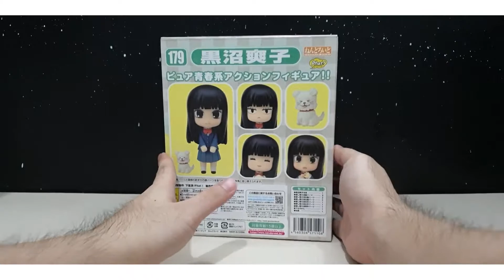Nendoroid Sawako Kuronuma Unboxing | Nendoroid 179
Hey guys!! Today is my birthday and I'm happy to share with you this holy grail Nendoroid which is Sawako Kuronuma (Kimi ni Todoke), basically she's one of the OG Nendoroids because she's #179 out of thousands of Nendoroids out there.

To make this more special, I started a custom Kazehaya because there is none. I also recreated Sawako's bun by doing some custom

00:00 INTRODUCTION
00:37 UNBOXING
01:15 SAWAKO
01:25 MONTAGE
01:50 360° VIEW
02:25 STORY TIME
03:20 CUSTOM KAZEHAYA
03:30 CUSTOM HAIR (SAWAKO)
03:39 OUTRO

"The shy yet always honest girl."

From the popular manga and anime series 'Kimi ni Todoke' comes a Nendoroid of the ever-positive main character from the series, Sawako Kuronuma!

She comes with her standard expression as well as a embarrassed expression perfect to show off her shy personality - plus she comes with two different 'joke' faces from the series, both a happy version and a thinking version. Shota Kazehaya's dog, Maru-chan, is also included, giving you a load of variety to recreate scenes from the series!